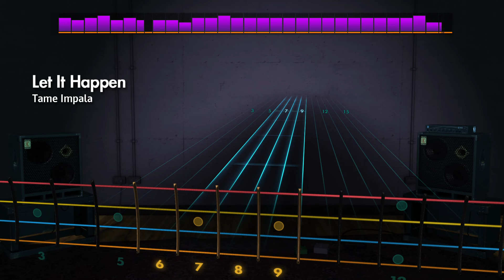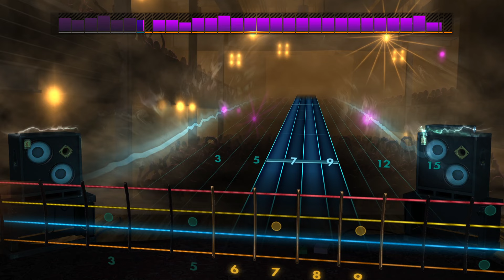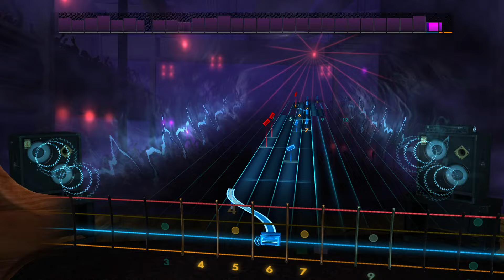Rocksmith 2014 CDLC - Let It Happen - Tame Impala 97% Bass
Let It Happen - Tame Impala
Chart by HUDteru